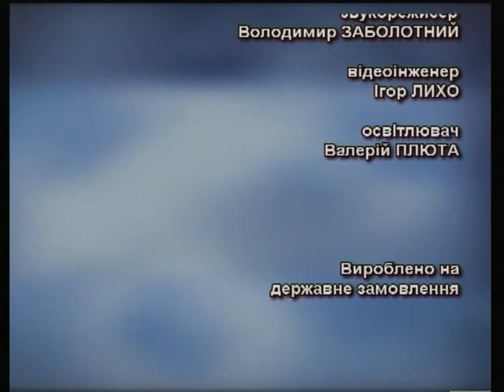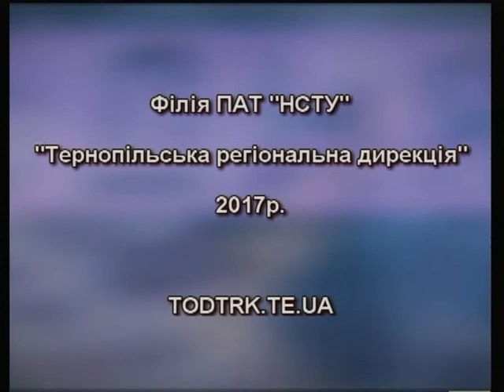Тема дня - Плата за дитсадки